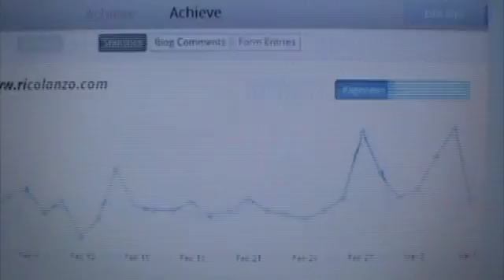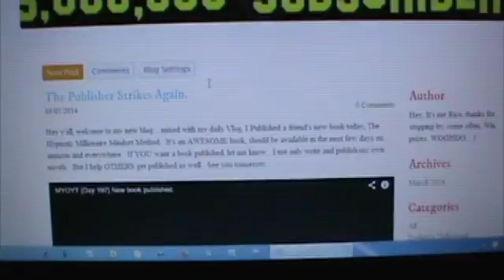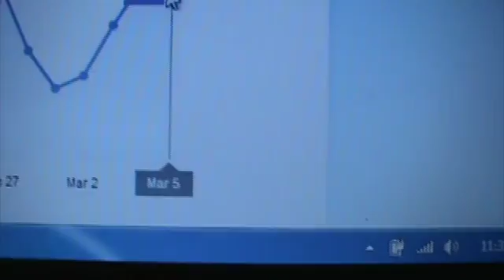MYOYT (Day 198) Job interview / Site views.